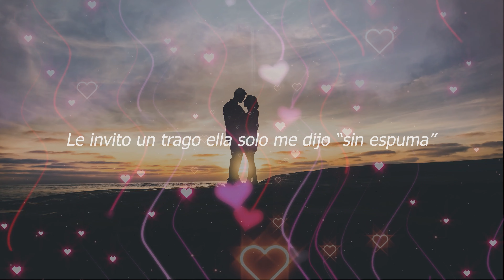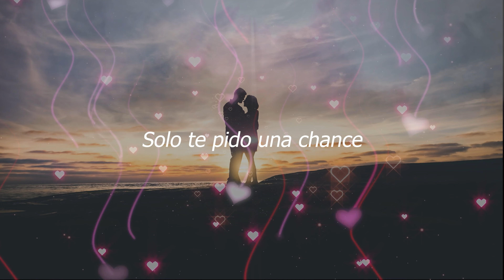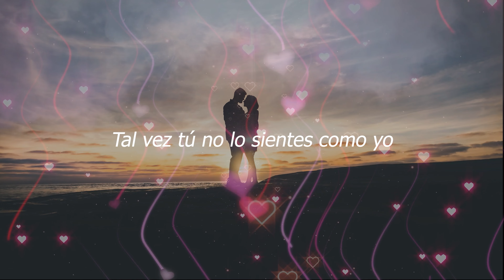paulo londra chance (letra)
hola otro video mas para el canal